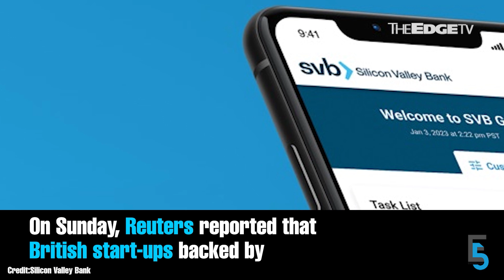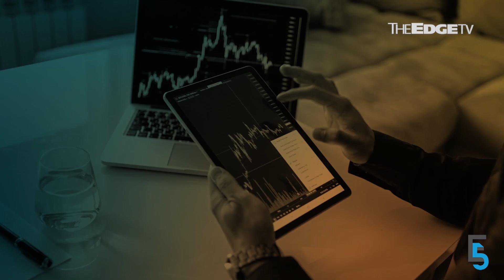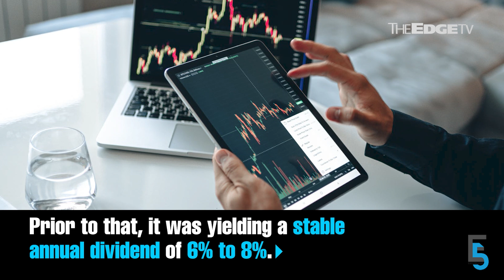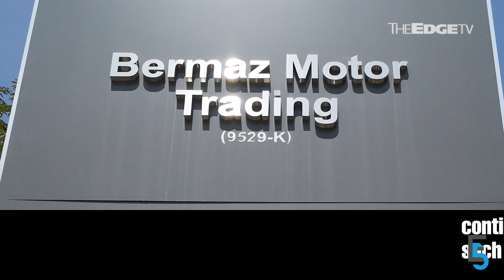EVENING 5: No direct impact from SVB crash, says Rafizi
In today’s edition of Evening 5:

0:00 No direct impact on Malaysian companies from SVB, says Rafizi
1:36 Petronas' FY2022 profit surges to record high of RM101.6 bil
3:09 LTAT’s offer for Boustead is 'fair', relisting possible, says Tok Mat
4:31 Muhyiddin charged with receiving RM5 mil from Bukhary Equity
5:41 Bermaz 3Q net profit doubles to RM87 mil, declares 4.5 sen dividend